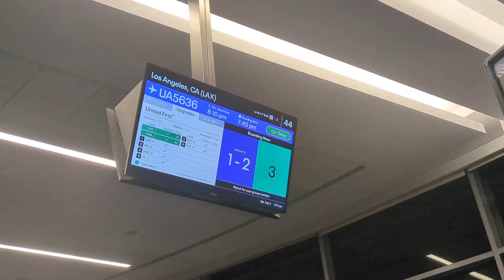Me REENCUENTRO con mi familia después de 9 años. Vuelvo a Uruguay 🇺🇾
Un momento que nunca imaginé vivir… después de 9 años, finalmente me reuní con mi familia. 😭💖 Este video captura la emoción, el amor y todas las emociones intensas de este reencuentro tan esperado. ¡El abrazo que pensaba que nunca llegaría se hizo realidad! 🤗 Si alguna vez has estado separado de tus seres queridos, sabes lo que significa este momento. ¡Espero que lo disfruten tanto como yo!

✨ Acompáñame en este viaje lleno de recuerdos, risas y mucha emoción. ¡La familia es lo más importante! 💫

reencuentro familiar, después de 9 años, reunión con la familia, emoción, amor familiar, recuerdos, abrazos familiares, reunirse después de mucho tiempo, momento emotivo, video de reencuentro.